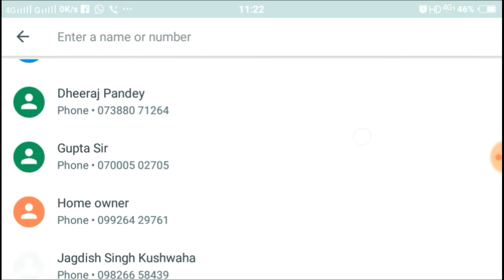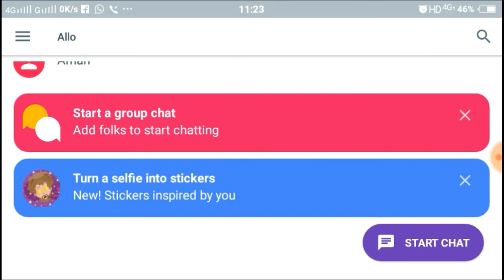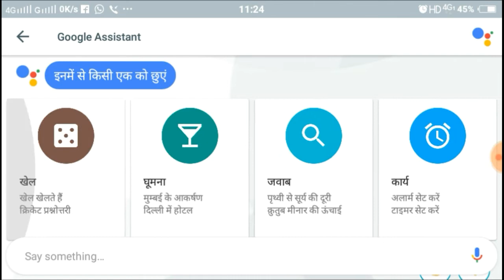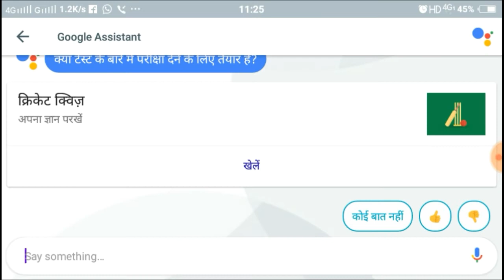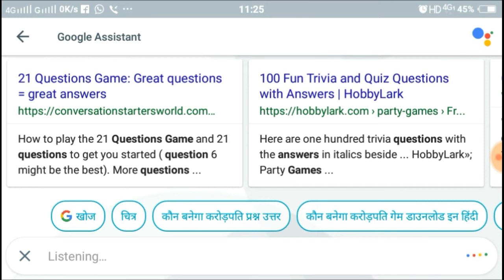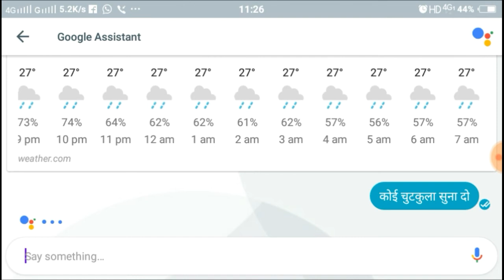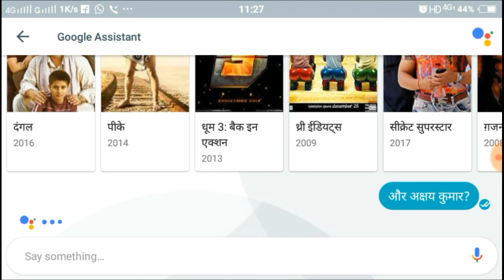Best messaging app 2017 || chat,entertainment,movies,atory,answer,songs,games,video calling,etc.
. Hii friends,is video me maine 2017 ke sabse popular messaging app ke baare me bataya hai jo ki google allo hai,ji ha dosto is app se na balki aap chat,video call kar sakte hai,aur bhi bahut kuchh jaise entertainment,movies,atory,answer,songs,games,video calling,bhi kar sakte hai,aur ise use karna bahut hi aasaan hai,voice command ke saath fastly chat kar sakte hai,aur duniya ki koi bhi question ka answer pa sakte hai,google assistance se,